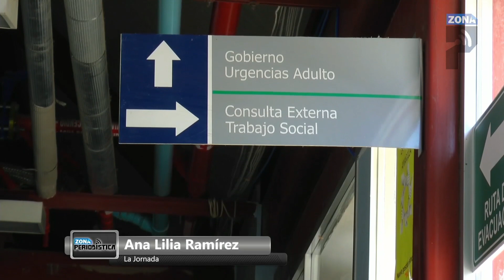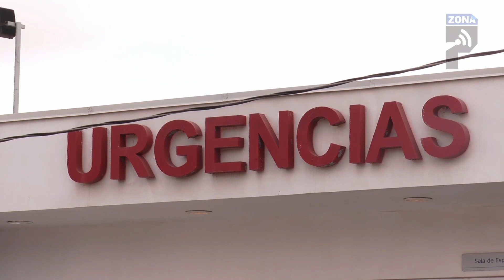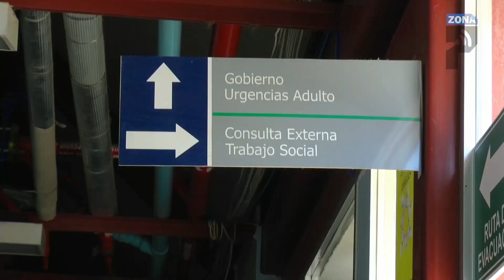Tijuana reforzará las medidas preventivas contra el coronavirus